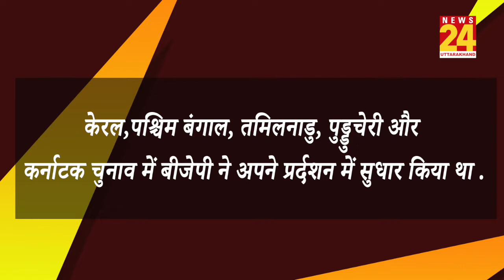Loksabha Election 2019: BJP का चाणक्य UP के जरिए ऐसे बना 'किंगमेकर'